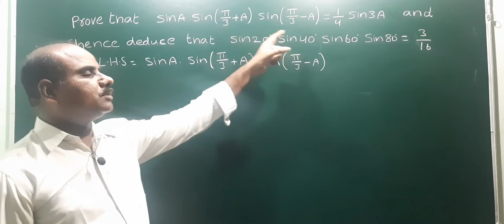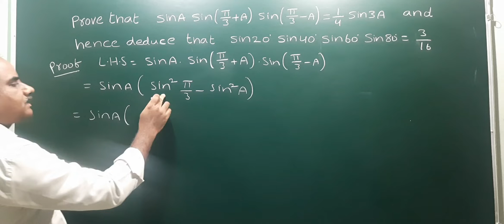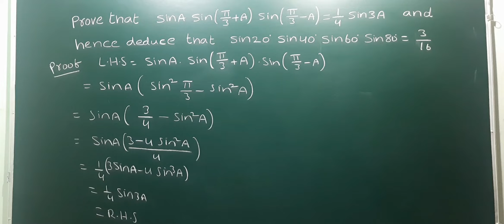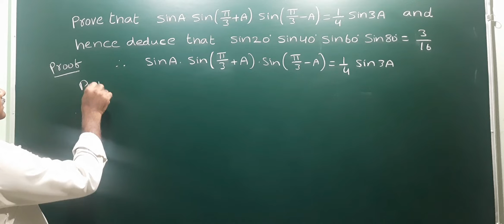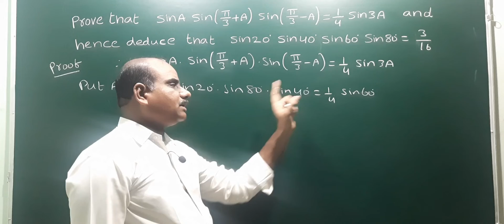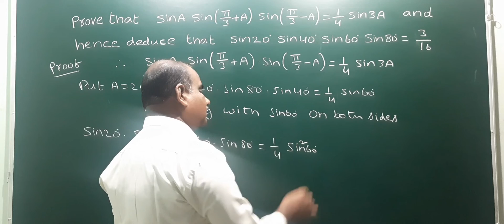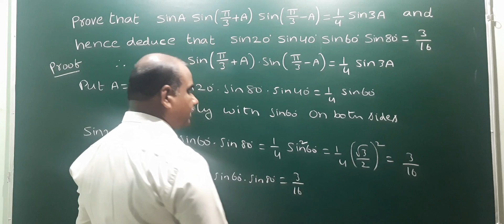SinA Sin(pi/3+A) Sin(pi/3-A)=Sin 3A / 4 & Sin 20°Sin 40°Sin60°Sin80°=3/16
SinA Sin(pi/3 + A) Sin(pi/3 - A)=Sin 3A / 4 & hence deduce that Sin 20° Sin 40° Sin 60° Sin 80° = 3/16 @EAG